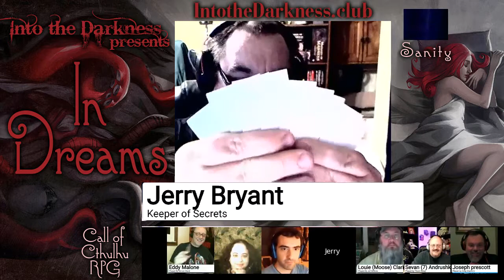In Dreams - 4 - Call of Cthulhu RPG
Art Credits: The artwork for the mask was drawn by D.E. Clements